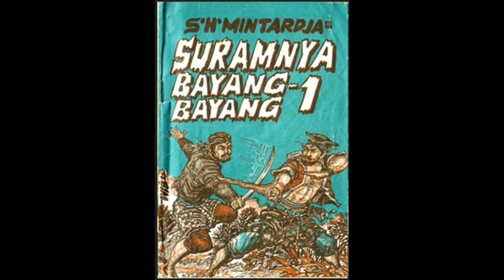Seri Cerita Silat Suramnya Bayang bayang Jilid 1